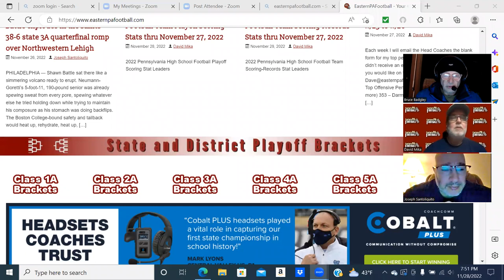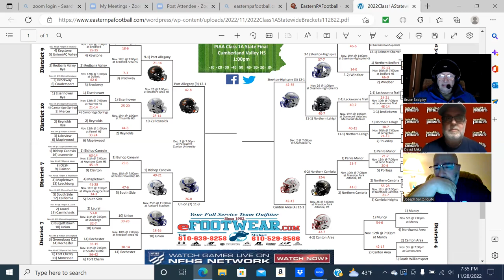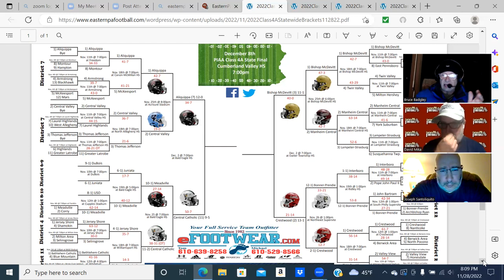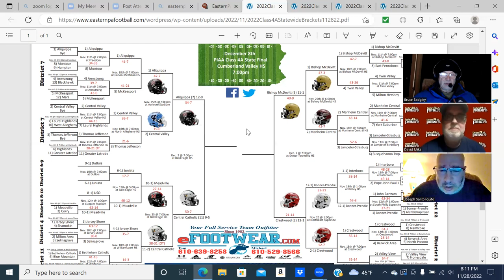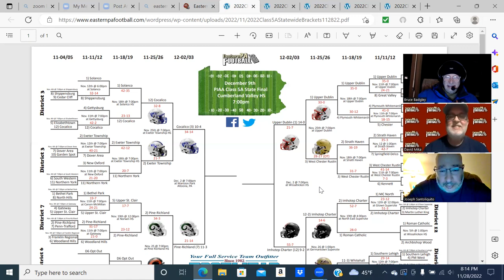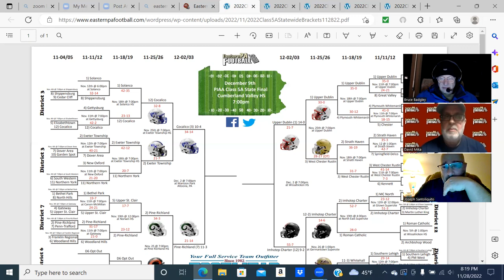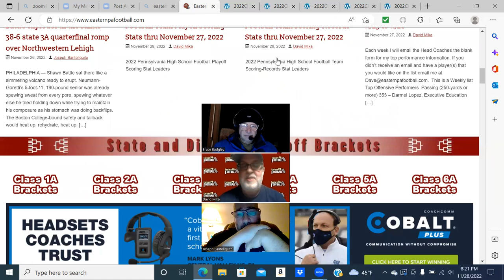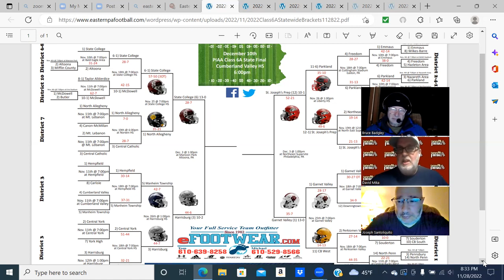Fresh Set of Downs Podcast PIAA Semifinal Edition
Cocalico Head Coach Bryan Strohl joins Dave, Joe and Badge to discuss the Eagles District 3 5A title.  The guys break down all the PIAA Tournament games, and we also have a few surprising comments.